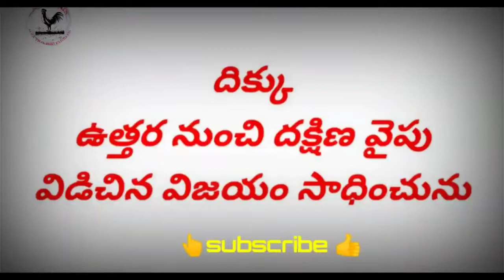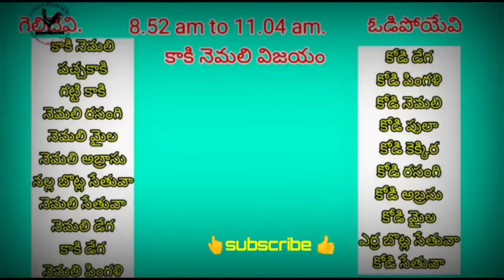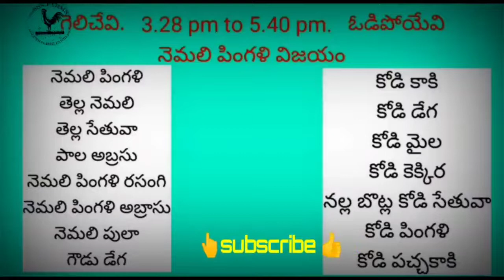6th May 2022